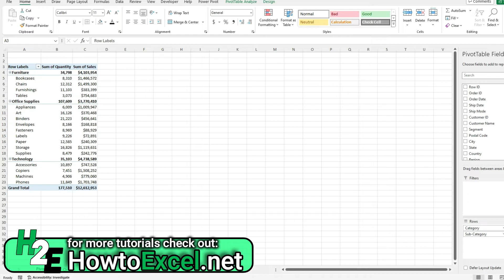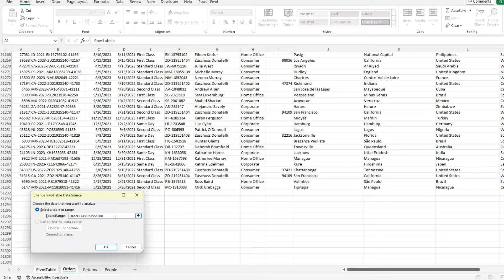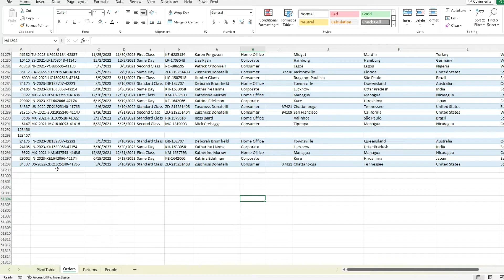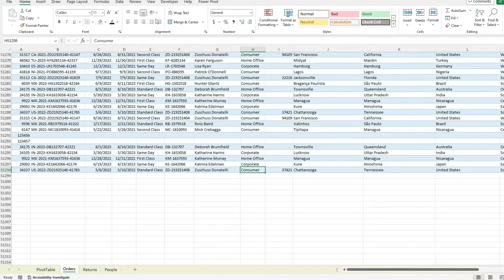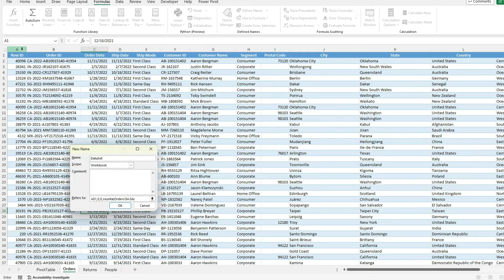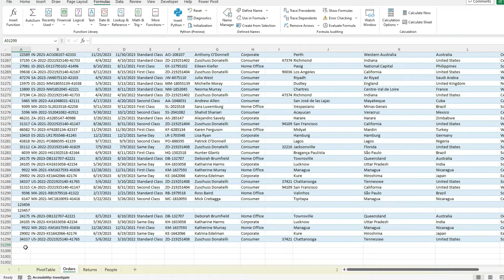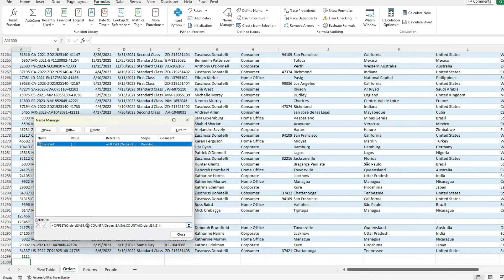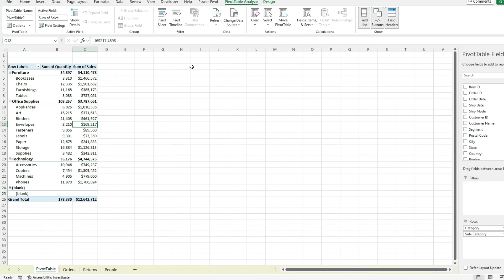Dynamically Change Your Pivot Table's Data Source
No need to manually change the data source for your pivottable just do this instead!